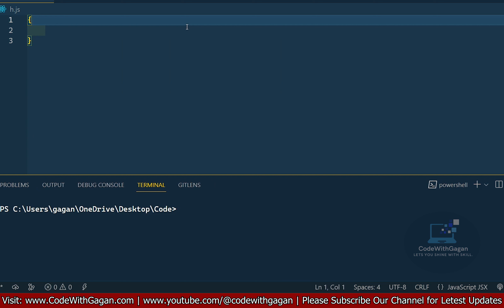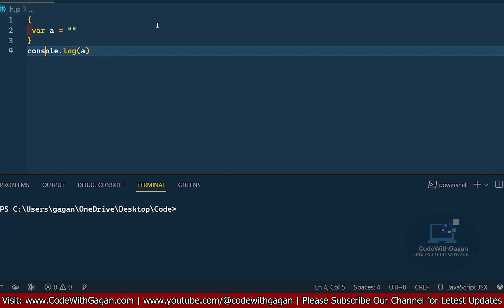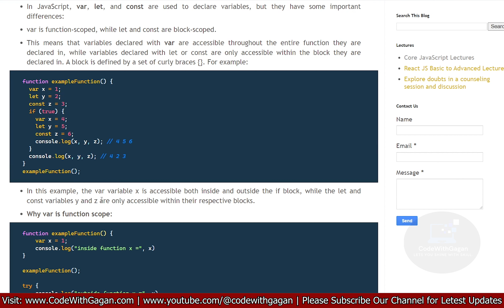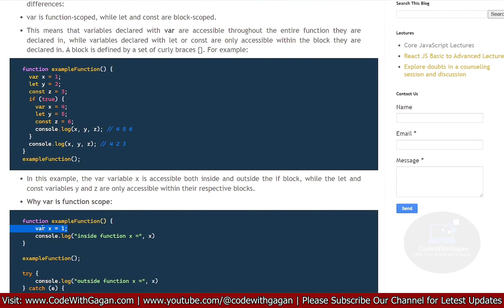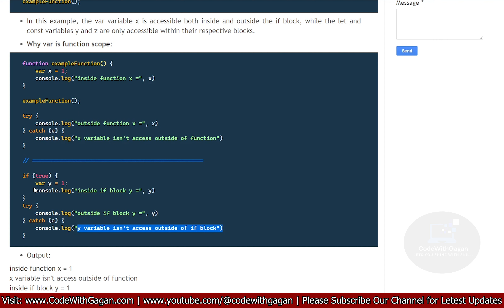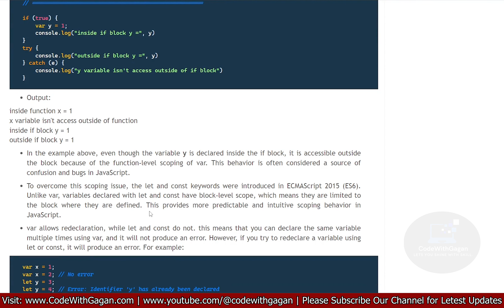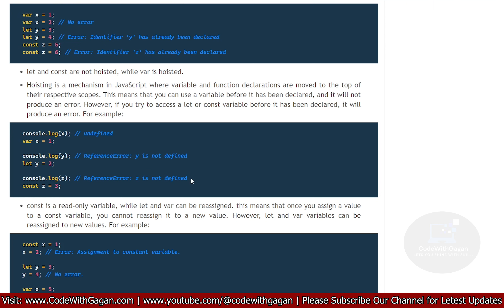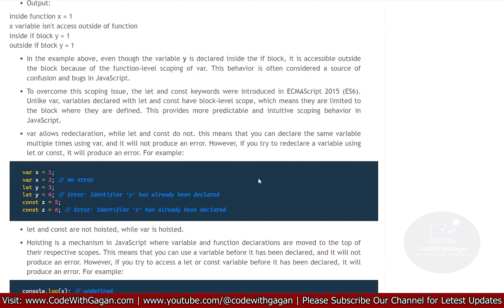Difference between var, let, and const in JavaScript | Core JavaScript Tutorials | Hindi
Welcome to CodeWithGagan YouTube channel! Here you'll find videos focused on learning programming languages such as C, Python, JavaScript, ReactJS, Django, and more.

Whether you're a beginner looking to dive into coding for the first time or an experienced programmer looking to expand your skill set, you'll find plenty of valuable content here. From in-depth tutorials to code-alongs and live streams, I'm dedicated to providing a wide range of educational resources to help you achieve your programming goals.

From web development to software engineering, we offer interactive courses and real-world examples to help learners of all levels achieve their career goals.